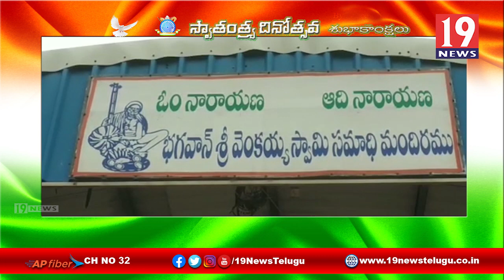కరోనా కారణంగా భగవాన్ వెంకయ్య ఆశ్రమం లో ఆరాధన మహోత్సవాలు నిలిపివేశాం - గొలగమూడి దేస్థానం ఈఓ